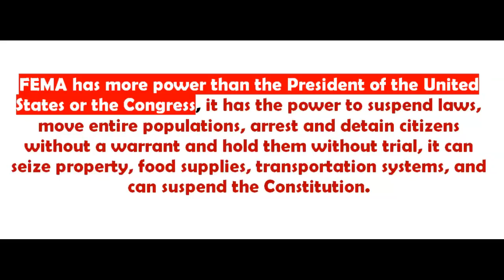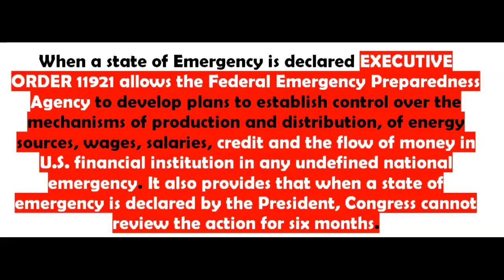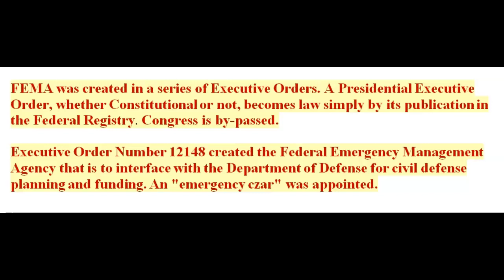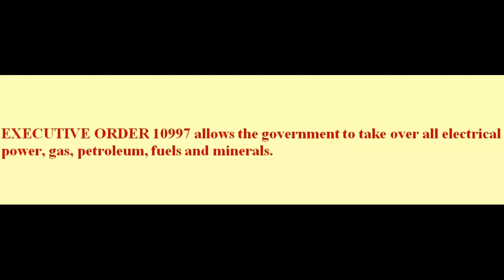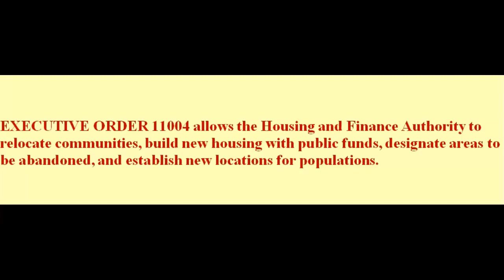TRUMP HAS GIVEN THE REIGNS TO FEMA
TRUMP HAS GIVEN THE REIGNS TO FEMA a re-post